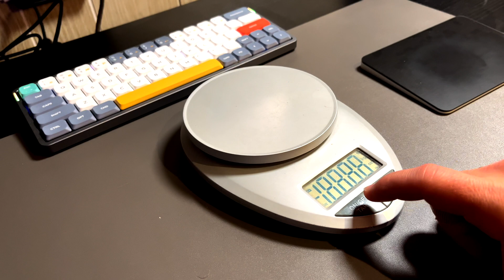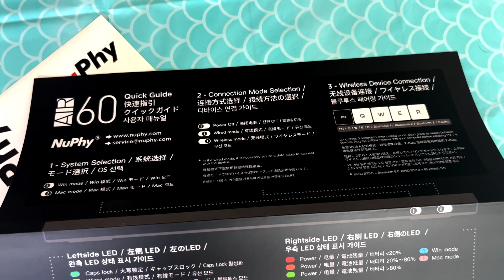Not the BEST iPad and macOS Keyboard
Today's video will evaluate the Nuphy Air60 as the "best" iPad and laptop replacement keyboard.

## Links

**Chapters**
00:00 Intro
00:19 Initial Thoughts
02:11 What's in the Box
03:00 Why does it have this?
03:37 The Instructions
04:19 Keycaps
04:35 Switches
04:50 Connections
05:43 Programming the Keyboard
06:22 Typing
07:59 Media Keys
08:27 Battery Life
09:00 Sleep Issues
09:36 RGB Lights
10:48 The Folio V2
12:31 Final Verdict
14:32 Typing Sounds

## Laptop Chart

Apple
MacBook(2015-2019), MacBook Air(Early 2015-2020), MacBook Pro (Late 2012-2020), M1 Pro/Max MacBook Pro

Microsoft
Surface Laptop 1/2/3, Surface Pro 4/5/6/7, Surface Book 1/2

Thinkpad
X1, X390, E490, L490/590, E495/595, T470/480s, 13/14s

Lenovo
IdeaPad 720/730, Y9000K, Y7000/P, S145, S940

HP
Spectre Folio, Spectre X360, Envy X360, Zbook 15

Dell
XPS 13.3”/15.6”

Razer
Blade 15/17

Alienware
New Alienware M15/M17

## Courses

## My Gear